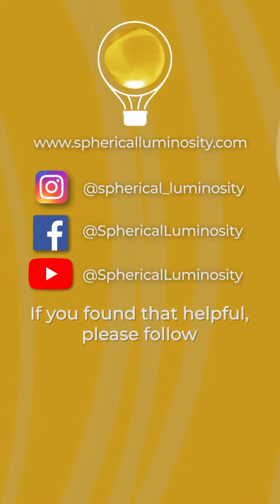What Are Frequencies?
Have you ever wondered how to create exponentially more change more quickly?

HINT: It's not about doing more. It's about the rate of vibration.

Want to know more about how to get unstuck and get where you want to be? New to Frequency Work? Check this out 👇🏼⁠
⏩ What frequencies are + why they are a game changer⁠
⏩ How they create your reality + how it can be shifted⁠
⏩ What is "spherical luminosity" and why is it important?⁠